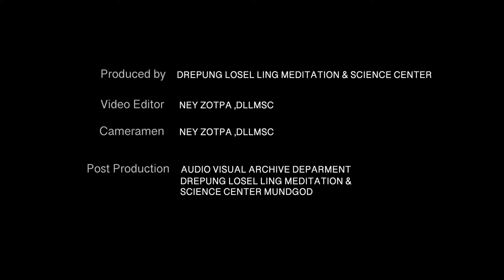༄༅། །ནང་ཆོས་ངོ་སྤྲོད་དང་སྦྲགས་བྱང་ཆུབ་ཀྱི་སེམས་དང་སྟོང་པ་ཉིད་སྒོམ་ཚུལ། ཚོགས་ཐུན་གསུམ་པ།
༄༅། ། ནང་ཆོས་ངོ་སྤྲོད་དང་སྦྲགས་བྱང་ཆུབ་ཀྱི་སེམས་དང་སྟོང་པ་ཉིད་སྒོམ་ཚུལ།
འཆད་ཁྲིད་གནང་མཁན། དགེ་བཤེས་ངག་དབང་སྐལ་བཟང་།
འབྲས་སྤུངས་བློ་གསལ་གླིང་སྒོམ་སྒྲུབ་དང་ཚན་རིག་ལྟེ་གནས་ཁང་།
འཆད་ཁྲིད་ཉིན་གསུམ་པ།
Introduction to the Buddhist Way of Life: Meditation on Bodhicitta and Emptiness by Geshe Ngawang Kalsang at Drepung Losel Ling Meditation and Science Center.
Session: 3